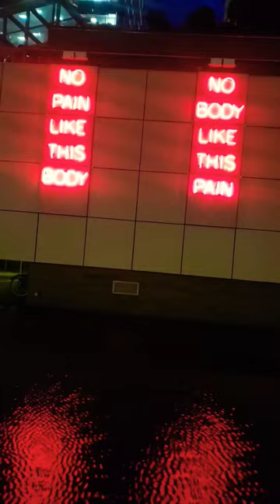No Pain Like This Body Art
“‘No Pain Like This Body’—these are the words that first came to my head when I walked down Hastings Street in Vancouver… It has not gone away. It repeats itself. How can one ignore the particularity of that place? As much as I just want to think about making work without thinking of the people who inhabited that neighbourhood, these words seem to sum up the energy that I absorbed there.”